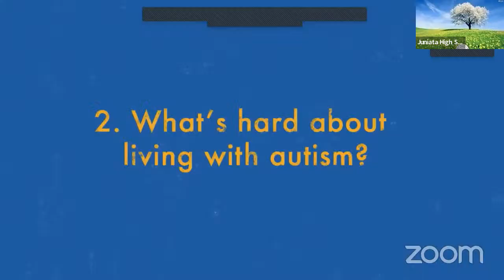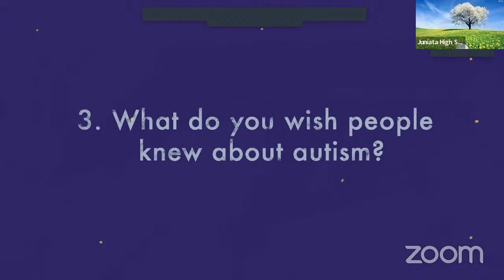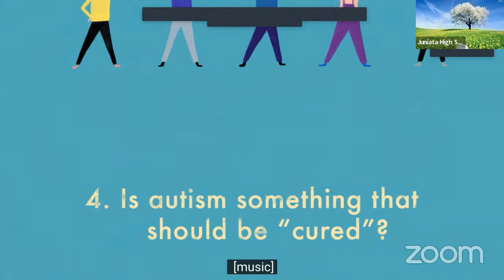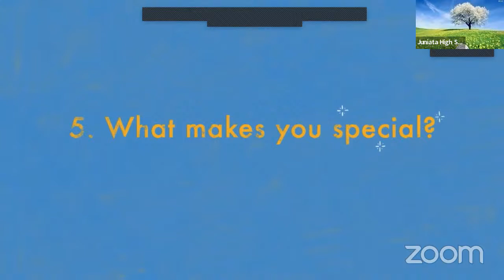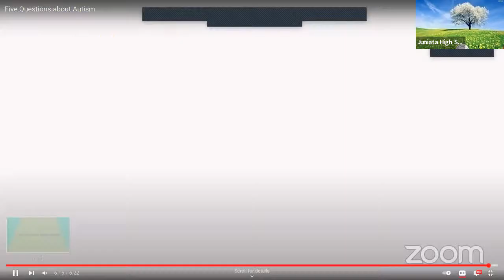Juniata High School News's Personal Meeting Room